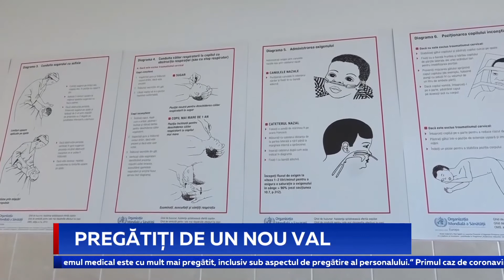CHICU: FOSTA GUVERNARE NU A FĂCUT STOCURI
La sfârșitul iernii, în prag de pandemie, spitalele din țară riscau să intre în stare de urgență fără medicamente, susține premierul Ion Chicu. Potrivit lui, motivul ar fi că ministrul Sănătății din Guvernul Maiei Sandu, Ala Nemerenco, nu a organizat timp de jumătate de an licitații. Chicu a făcut aceste declarații la conferința de presă dedicată celor șase luni de la preluarea mandatului.